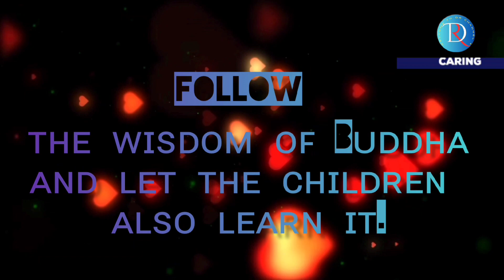Buddha's Compassion and Vows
बुद्ध की करुणा और प्रतिज्ञाएँ / Buddh Kee Karuna Aur Pratigyaen

ᴮᵘᵈᵈʰ ᵏᵉᵉ ᵏᵃʳᵘⁿᵃ ᵃᵘʳ ᵖʳᵃᵗⁱᵍʸᵃ

If you want then catch me on Facebook and insta.

And I hope you guys are getting benefited through my videos.